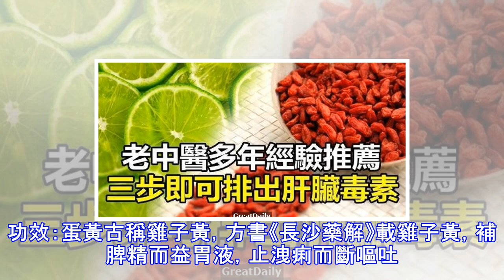老中醫多年經驗推薦，只需三步即可排出肝臟毒素！趕緊試試吧！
肝臟是重要的解毒器官，肝臟排毒時間在晚上11點至淩晨3點，同時肝的排毒需在熟睡中進行，所以在這個時間段應該熟睡，不要熬夜。肝臟排毒不好時，通常會出現一些癥狀，比如便秘、口臭、黃褐斑、痤瘡以及面色發暗等，如出現以上一個或多個癥狀時應科學飲食，以清淡為主，少吃辛辣，並注意口腔衛生等。只需三步即可排出肝臟毒素1、吃青色的食物按中醫五行理論，青色的食物可以通達肝氣，起到很好的疏肝、解鬱、緩解情緒作用，屬於幫助肝臟排毒的食物。中醫專家推薦青色的橘子或檸檬，連皮做成青橘果汁或是青檸檬水，直接飲用就好。2、枸杞提升肝臟耐受性除了排毒之外，還應該提升肝臟抵抗毒素的能力。這種食物首推枸杞，它具有很好的保護肝臟的...